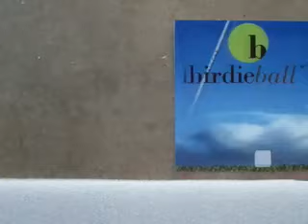BirdieBall Develops Lenticular Printing Point of Purchase Signage for Retailers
BirdieBall Develops Lenticular Printing Point of Purchase Signage for Retailers.  The BirdieBall is a difficult product to communicate.  Demonstrating the BirdieBall has always been the best way to show off the products amazing golf ball like flight attributes.  Video is the best medium, however, often impractical because of the commitment involved.  Lenticular printing may just be one of the answers to communicating the BirdieBalls functionality in a retail setting without a big commitment to a television set and dvd player.